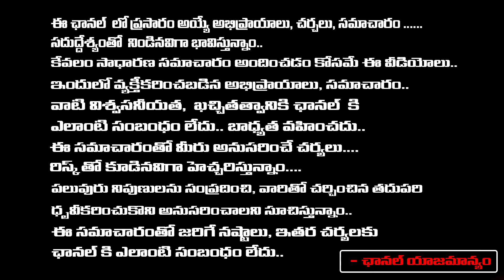TDP Win In AP.? | Amit Shah | Chandrababu | Red Tv